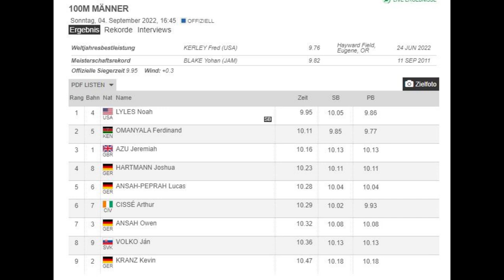ISTAF - BERLIN 2022 - 100m F/H // 100m-110m H. F/H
Très beau plateau au stade olympique de BERLIN - T. Amusan Noah Lyles G.Holloway F. Omanlaya PM Lagarde ISTAF - Images & commentaires SPORTSCHAU